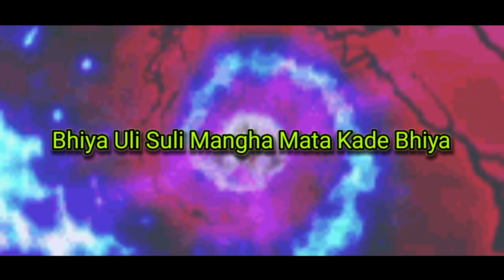Petiya Peerena Nachan Gayati || Banjara New DjSong || DjLokesh Lamani || Lamani DjSong Full Edm Mix